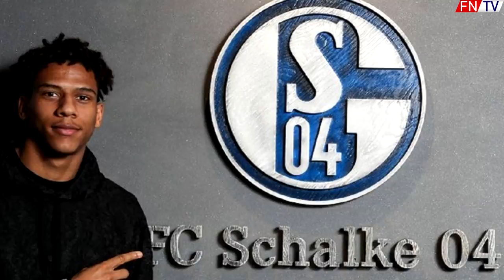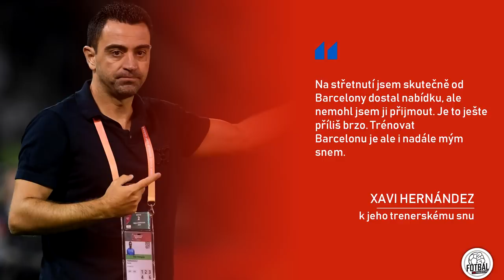PRESTUPOVÉ NOVINKY + XAVI NECHCE BARCELONU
Uzavřená sekce FN a speciální videa? ►

- rozkecáno live
- extra videa, která nikdy nevyjdou veřejně